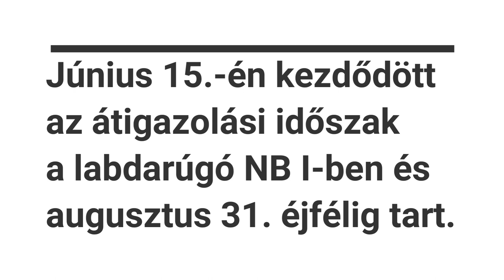Nyári átigazolások az NB I.-ben 2022/23 ---- Part 3 ---